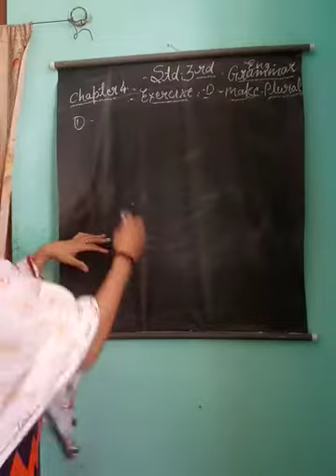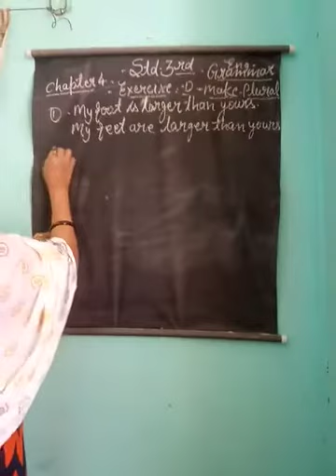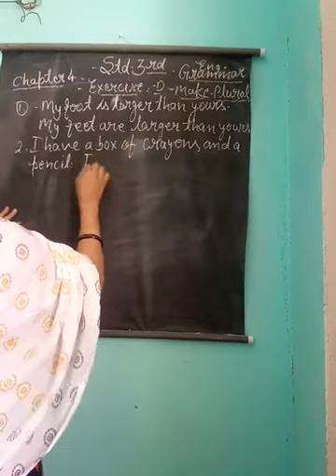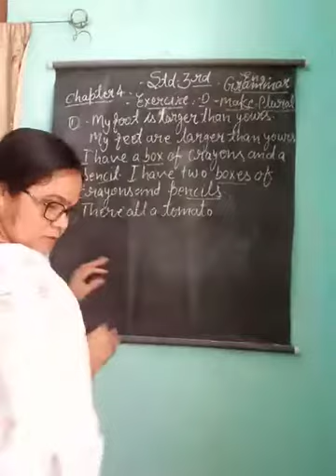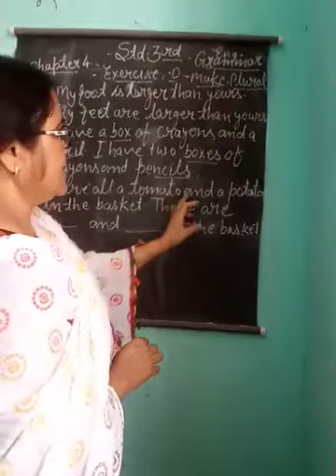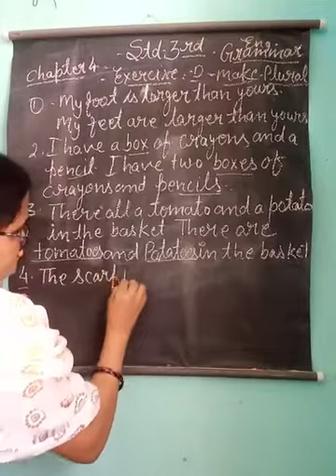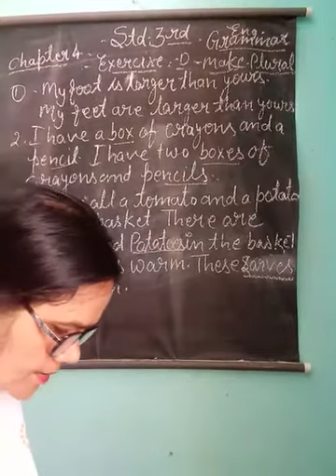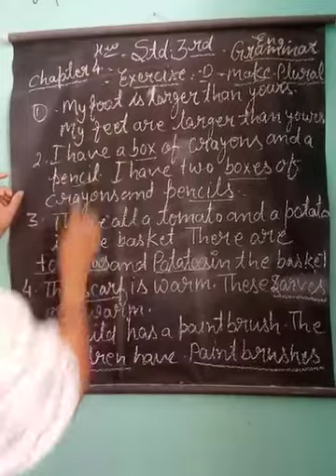May 27, 2020